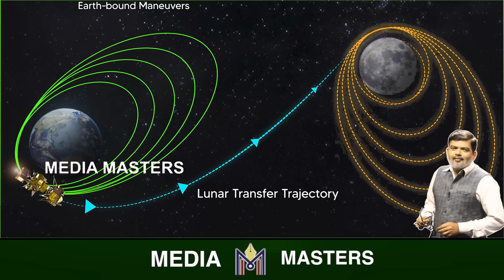ಭಾರತದ ಚಂದ್ರಯಾನಕ್ಕೆ ರಷ್ಯಾದ ಕಂಟಕ..! ಅಮೆರಿಕಾ ಆಯ್ತು ಈಗ ಭಾರತಕ್ಕೆ ಚಾಲೆಂಜ್ ಮಾಡ್ತಿದೆಯಾ ರಷ್ಯಾ..?